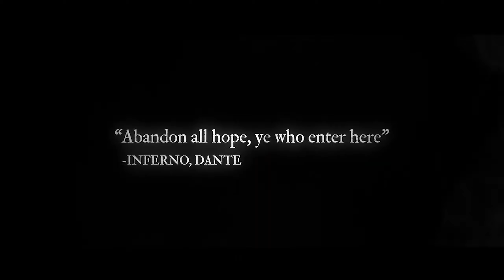THE DARK PICTURES - Little Hope Game Trailer